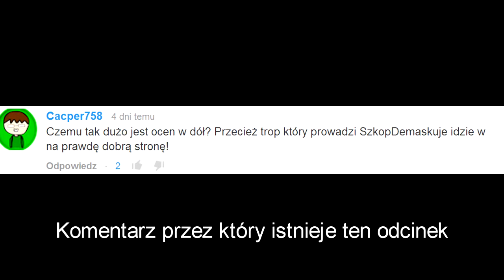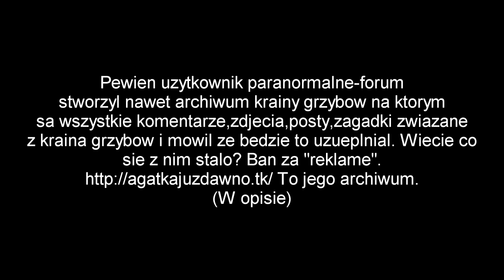Demaskowanie Krainy Grzybów Odcinek 3 : Nowy odcinek